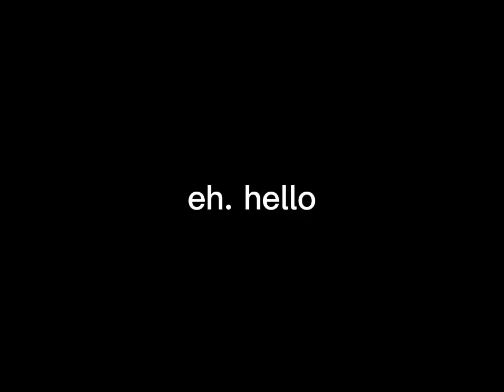leaving for like 2 months. When i come back I may not post as often, mostly one video every 2 weeks